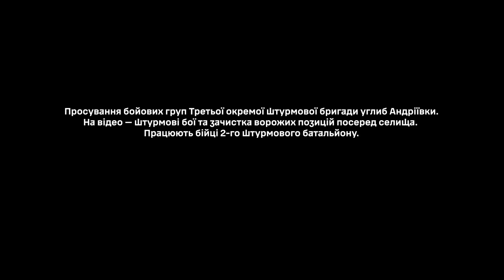3rd Assault Brigade: Assault on Andriivka, Part 2 -- Clearing the village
September 16, 2023, the 3rd Assault Brigade advances deeper into Andriivka. The 2nd Infantry Assault Battalion (including the "Decepticons" platoon) is tasked with mopping up the village.

The battle is far from over. Enemy elements are still present in the village. The "Decepticons" and other units of the 2nd Infantry Battalion move forward, house-to-house, engaging in close-range gunfights amidst sporadic mortar fire, FPV drone attacks, and occasional airstrikes. The sweep continues until sunset.

The first 5 minutes of the footage are from the camera of *Andriy Sergienko,* call sign "2-0",  a 19-year-old tactical marksman in the "Decepticons" platoon (2nd Platoon, 2nd Company, 2nd Infantry Assault Battalion).

English translation and subtitles by the author of this channel.

*Notes:*

The miscellaneous background radio chatter you hear is HQ coordinating various units so they move through the village in parallel.

(2:14) (4:43) VOG -- a 40mm HE grenade for the GP-25 under-barrel grenade launcher used with the AK-74 series

(3:54) The protagonist's weapon of choice is the Ukrainian sniper rifle Zbroyar Z-10 (aka UAR-10)

A bit too much excitement for you? It's okay, we understand.

You can still help Ukraine fight alone against the new world evil by donating via *Come Back Alive* foundation

You have an option to choose whether you want to donate for lethal or non-lethal aid. It's up to you.

And the *Come Back Alive* is still the most cost-effective way to help, as the foundation is fully licensed for import-export operations, and every penny of your donation goes farther, directly to the soldiers, without being wasted on unnecessary taxes, fees and middlemen.